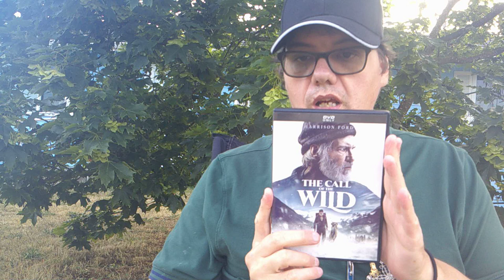Dark Moon🌑™ Tubers are Actors 📹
All actors are not created Equal, @dawnwells-therealmaryann3888 @RetroNerdGirl  @TheDrewBarrymoreShow  @Bobsheaux@TomWilson @TomWilson  @ValKilmerOfficial @Callsheet07 @JosephCulp_channel @RavenFoxAudio @RabbiSchneider @msnbc